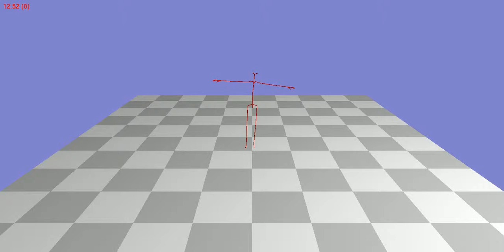Animation 80_52